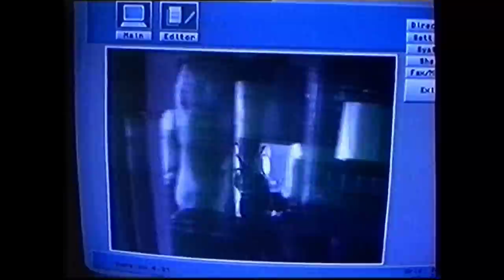Téléfilm "Sur le Coup de Minuit" - 1995 - VF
Titre VO : Harlequin : At the Midnight Hour
Tiré d'un roman Harlequin

Synopsis : Elizabeth (Patsy Kensit) est engagée par Richard Keaton pour se consacrer à l'éducation de son fils, Andy. Elle découvre qu'un doute plane sur la mort de la mère de l'enfant. Depuis, le père et fils sont en conflit permanent. L'ambiance pesante et mystérieuse rend le travail d'Elizabeth difficile. Mais tout se complique, lorsque le frère de Richard s'installe dans la propriété avec sa compagne...